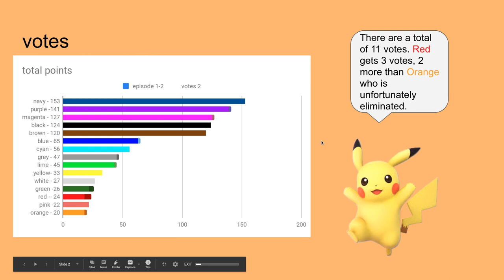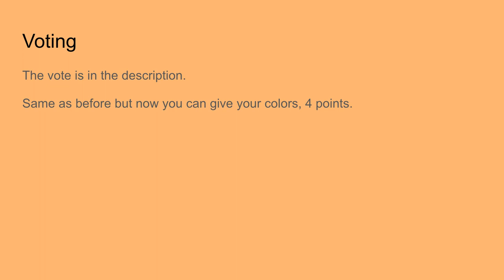Algicosathlon episode 3 - pinball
Turns out I overestimated my workload.